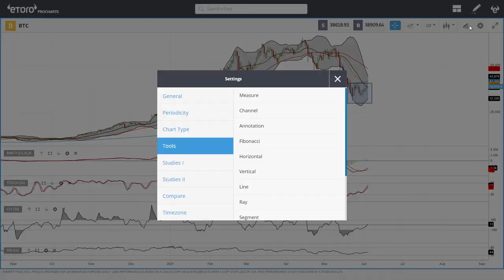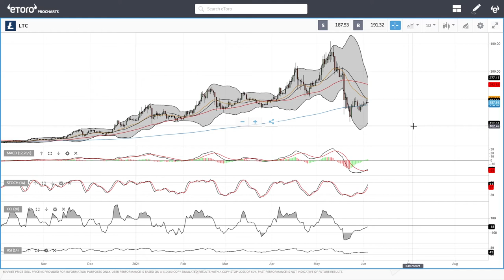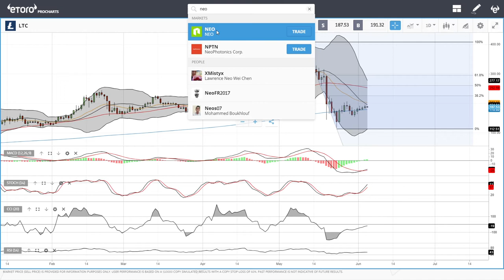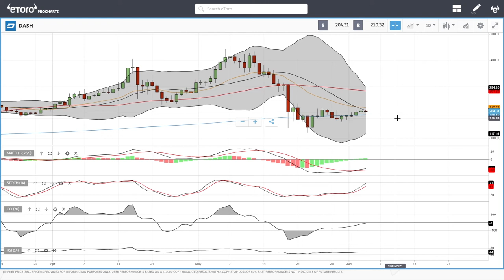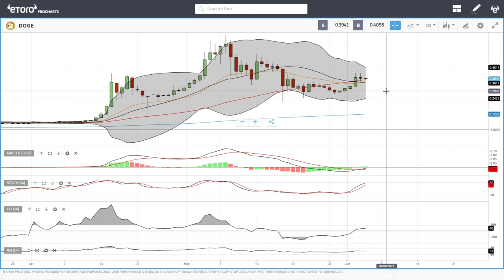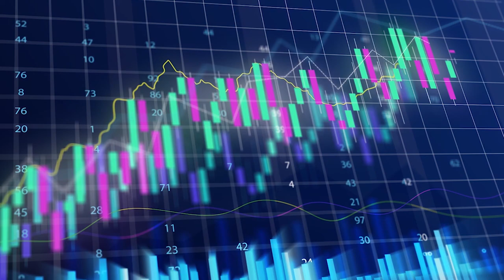Bitcoin, Ethereum, ADA, Litecoin, NEO, DASH, Dogecoin daily forecast for June 4, 2021